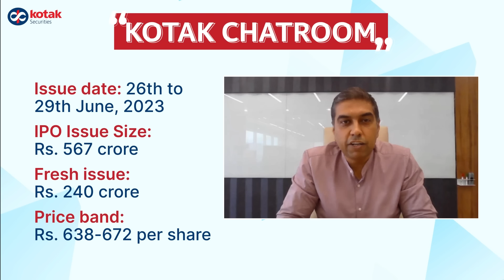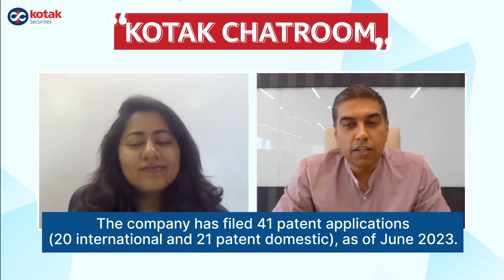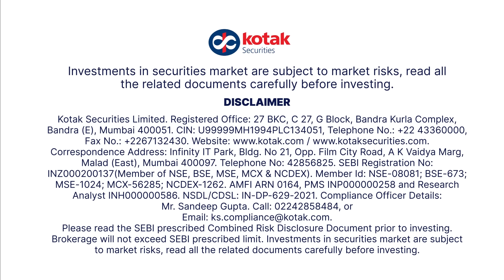Exclusive Conversation About ideaForge Technology IPO | Kotak Chatroom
In our exclusive chat with Vipul Joshi, CFO, ideaForge Technology Limited, we dig deeper into the company's business model, future plans, growth prospects, and their rationale behind the IPO.

ideaForge Technology's IPO opens for subscription on 26th June, 2023 and here are the important highlights you must know! Incorporated in 2007, ideaForge Technology Limited is a drone manufacturing company engaged in the business of manufacturing Unmanned Aircraft Systems (UAS).

ideaForge Technology IPO Issue Details:

Opens on: 26th June, 2023
Closes on: 29th June, 2023
Issue size: Rs. 567 crore
Fresh issue: Rs. 240 crore
Price band: Rs. 638-672 per share
Lot size: 22 shares

Source: ideaForge Technology RHP